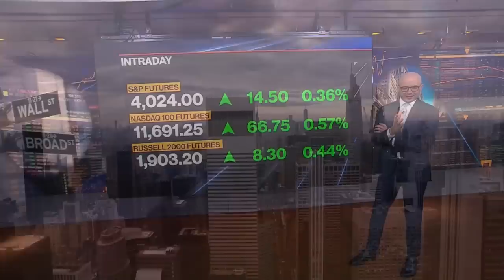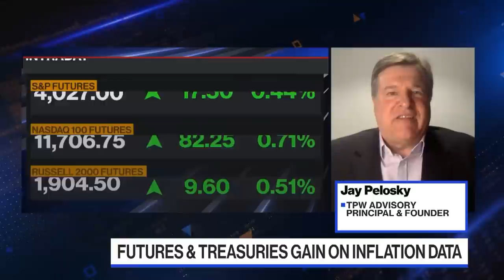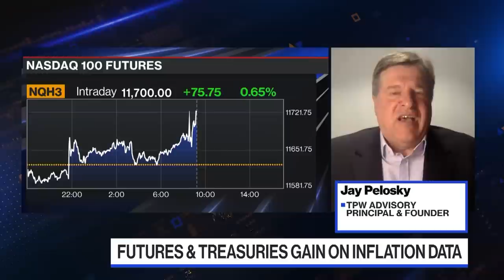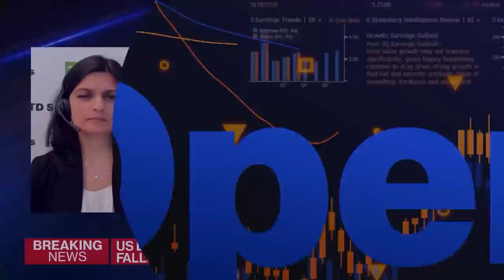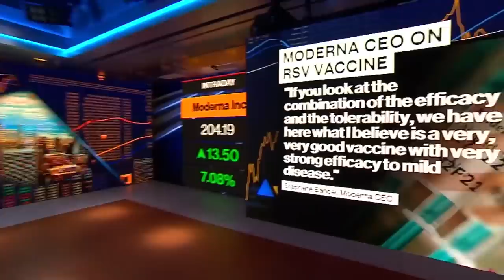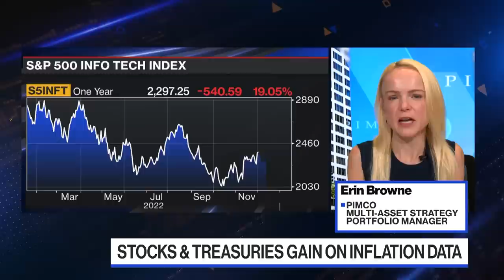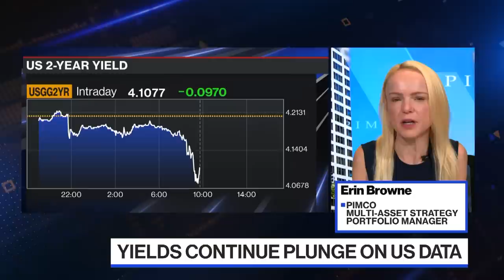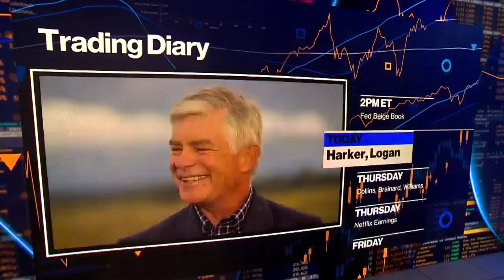'Bloomberg The Open' Full Show (01/18/2023)